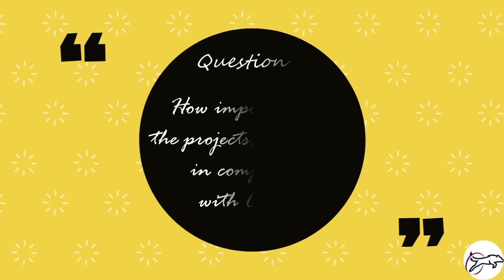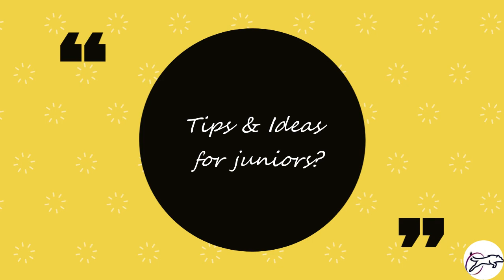Post Placement Talks EP03 | Hewlett Packard Enterprise | Interview, Work Experience, Internship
This is the Third episode of post-placement talks where we have Ms. Pranathi BS working as Sales Operationalist at Hewlett Packard Enterprise.
 Contents:
 00:00​​ - Introduction.
 00:39​​ - When did you join HPE and what's the job role?
 02:37 - How was your transition from college to industry?
 04:37​ - What challenges did you face after joining HPE?
 11:44​ - How important are the Projects and Internships?
 13:43 - Redo Engineering? What would you do differently?
 16:21 - Tips and Ideas for engineering students.